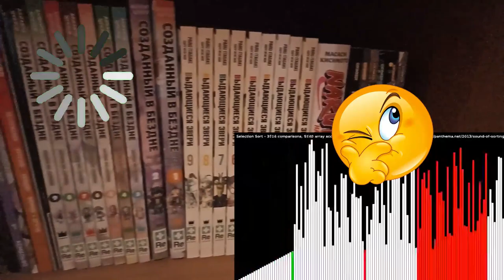Lock Yer Treasur!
Wtf are children. I hate